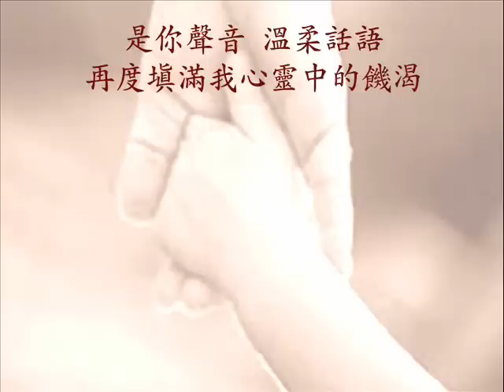那雙看不見的手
雖不見你，觸不到你，但是我知你正在對我低語；
哦！主耶穌，哦！主耶穌，我深知道你一直就在這裡。
是你的手，釘痕的手，重新撫慰我那破碎的心田；
是你聲音，溫柔話語，再度填滿我心靈中的饑渴。